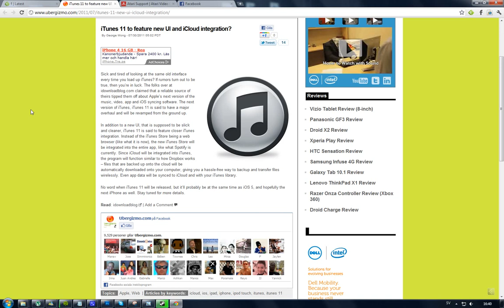iTunes 11 Better Store & iCloud Stuff Coming Soon? Dropbox + Spotify = iTunes 11?